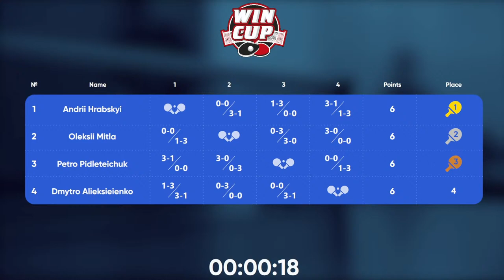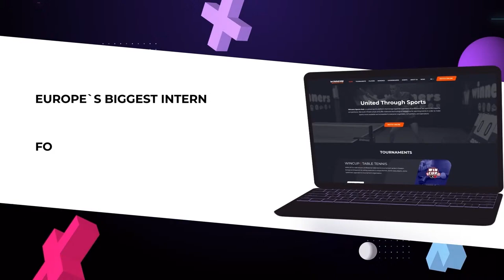23:00 Dmytro Alieksieienko - Oleksii Mitla West 5 WIN CUP 23.07.2023 | TABLE TENNIS WINCUP